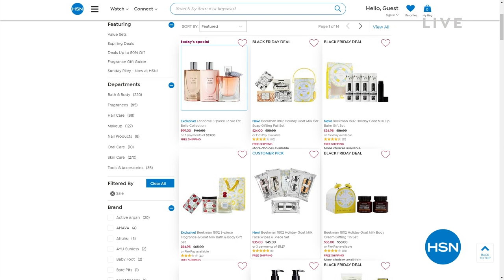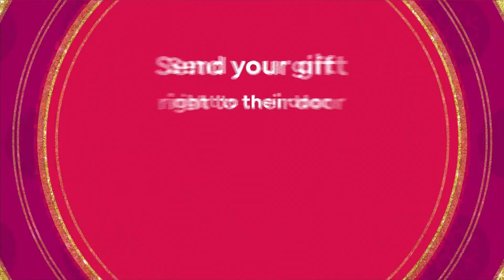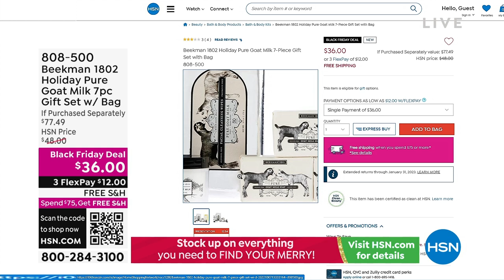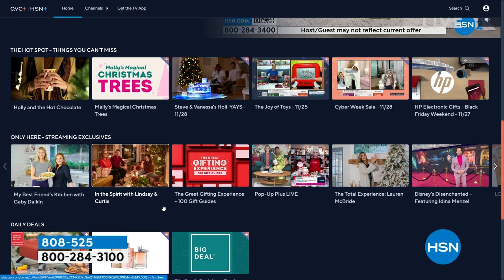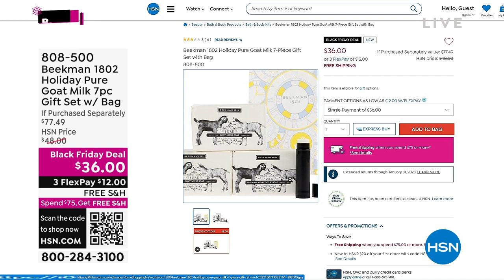HSN | Beekman 1802 Bath & Body Gifts - All On Free Shipping 11.30.2022 - 02 PM